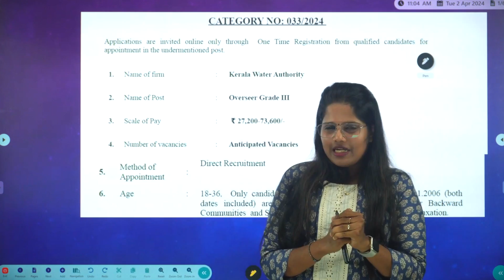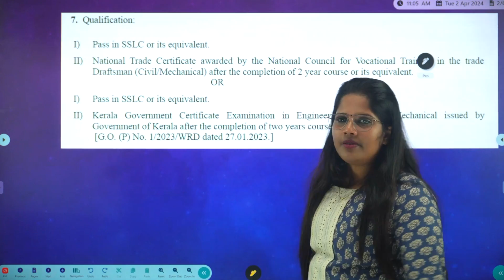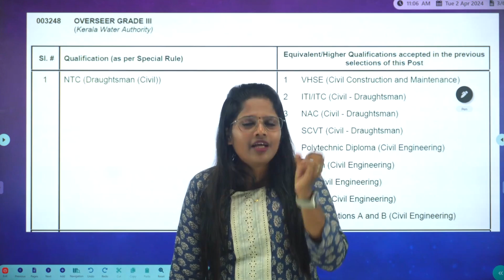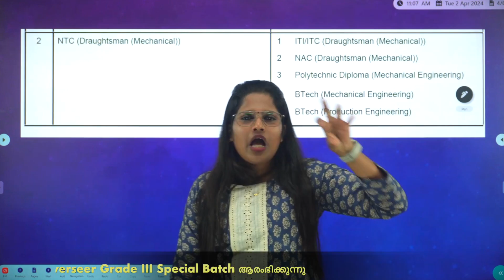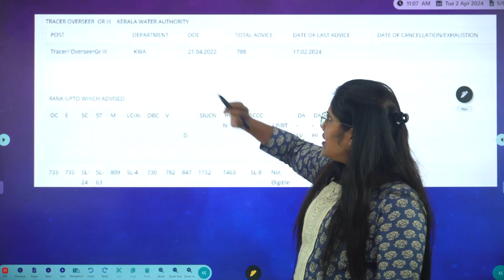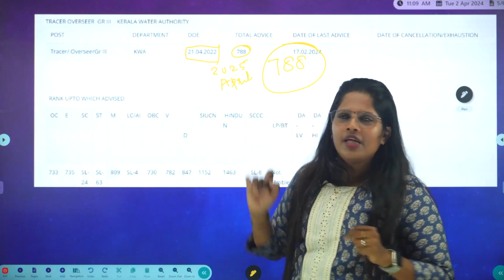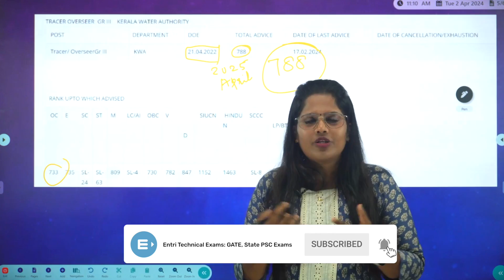Kerala Water Authority Overseer Grade III Equivalent Qualification | KWA Overseer 2024 Notification.